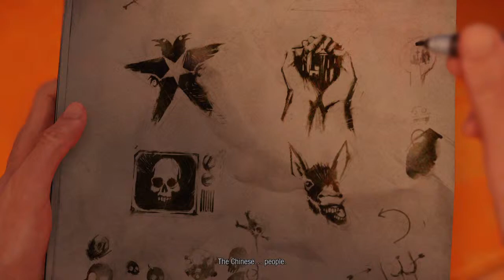Beginning of inFAMOUS Second Son #2